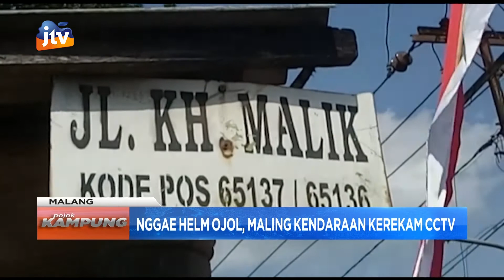Nggae Helm Ojol, Maling Kendaraan Kerekam CCTV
Pelaku maling nang kota malang mbalik kerekam kamera cctv. Aksi pelaku maling sing nggae helm ojek online iki termasuk nekad. Polae sak durunge nggowo mlayu bronfite pelaku sempet mlebu nang omahe korban  gae njupuk kunci kontake kendaraan.